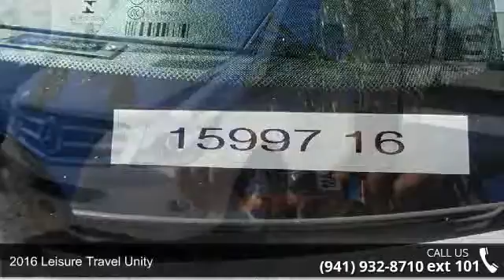2016 Leisure Travel Unity - R.V. World Inc of Nokomis - ...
2016 Leisure Travel Unity  Condition: New Stock: #15997